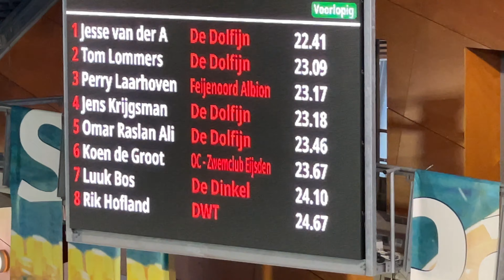Martinez ‘21 - 50 vrij - Perry